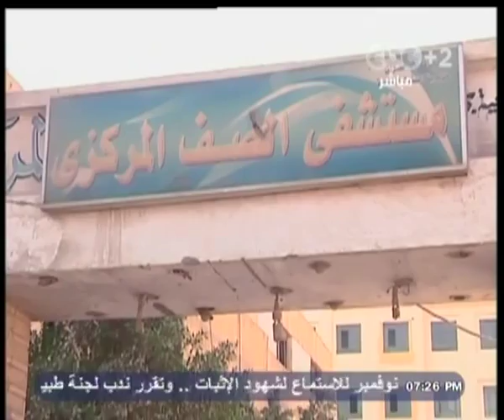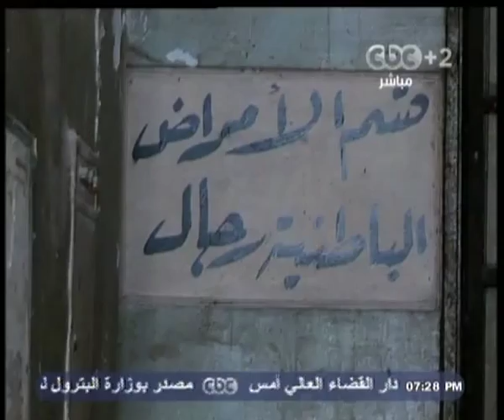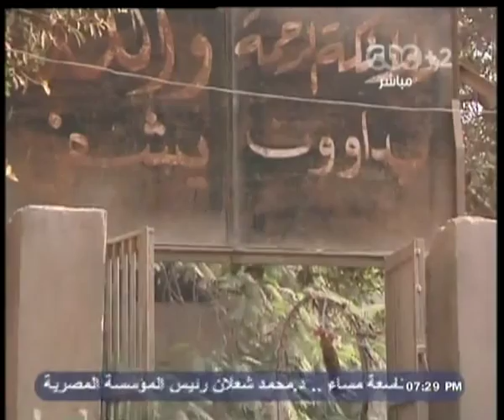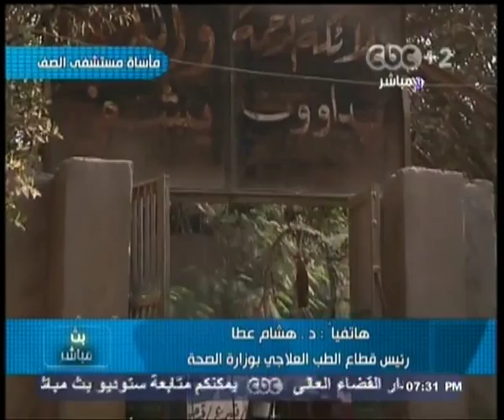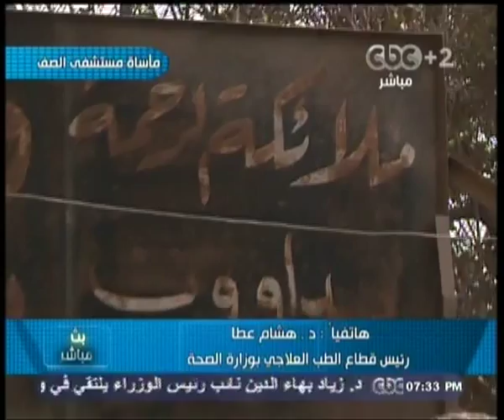بث_مباشر- #‪ مأساة مستشفي الصف